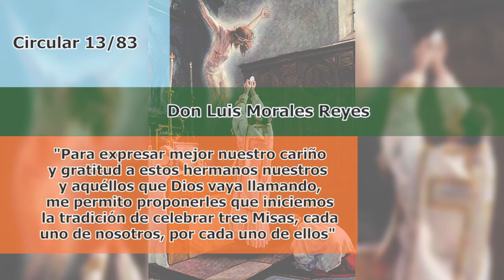19 de Agosto de 1983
Circular 13/83: Tres Misas por sacerdote que acaba de fallecer